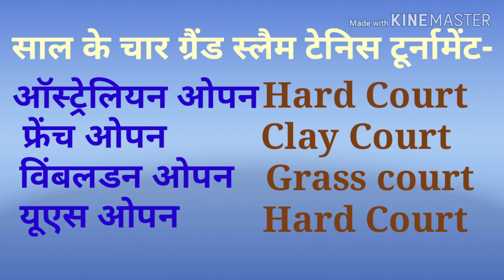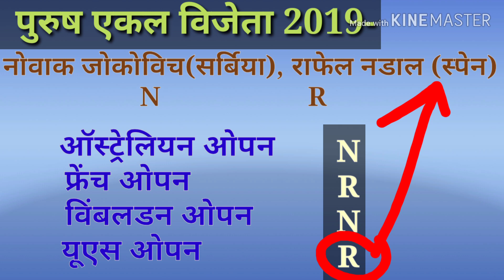Tennis Tournament# Tennis Tournament Australian Open French Open Wimbledon open US Open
Tennis Tournament ऑस्ट्रेलिया ओपन फ्रेंच ओपन विंबलडन ओपन यूएस ओपन विजेताओं की सूची